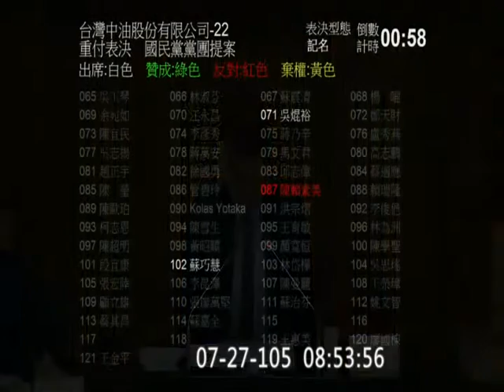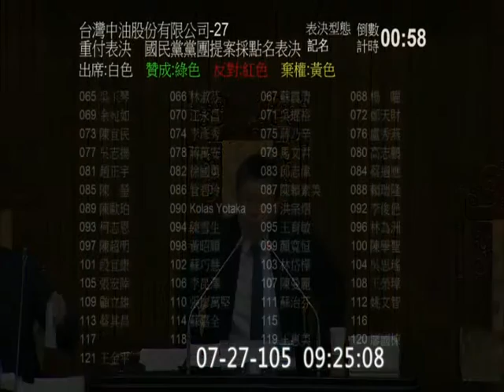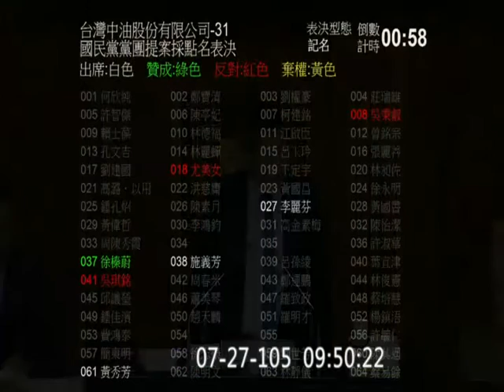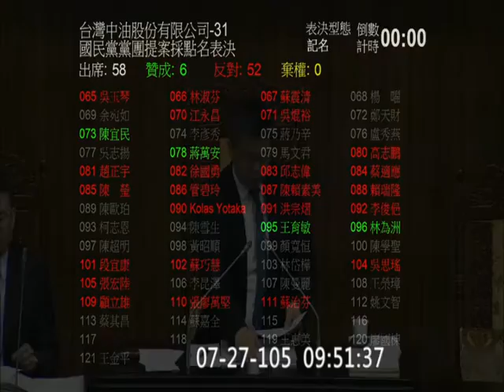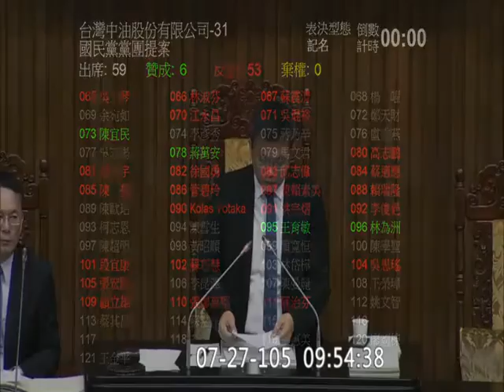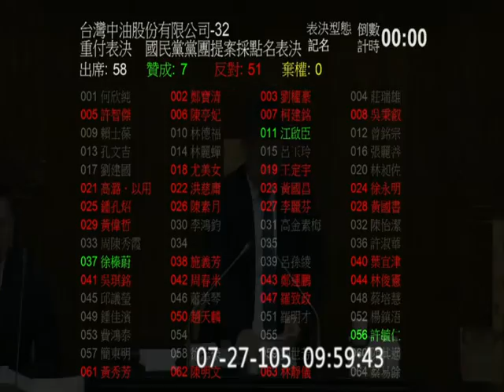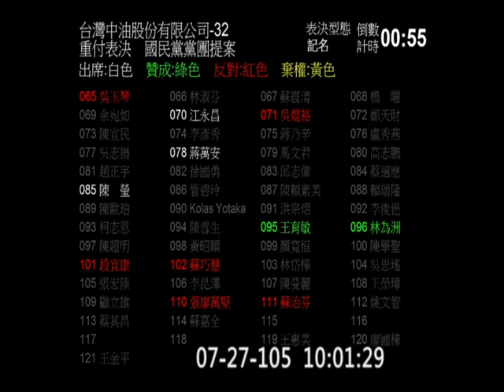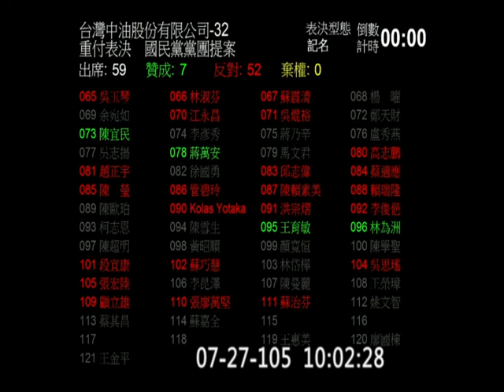20160727 臨時會 院會 中央政府總預算 (部份) 國營事業預算 AM0800-1000 中油【立法院演哪齣？】